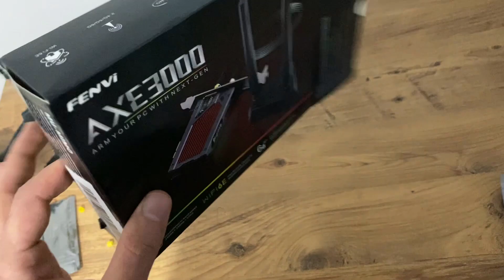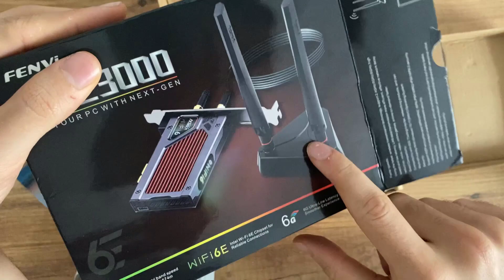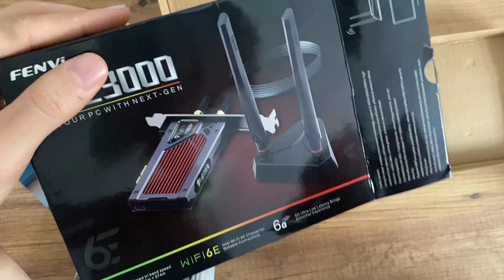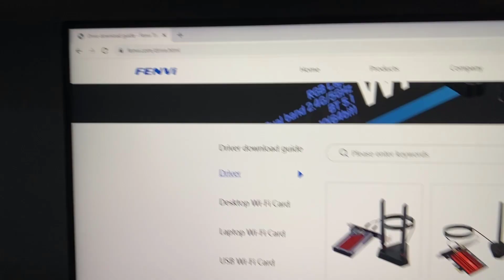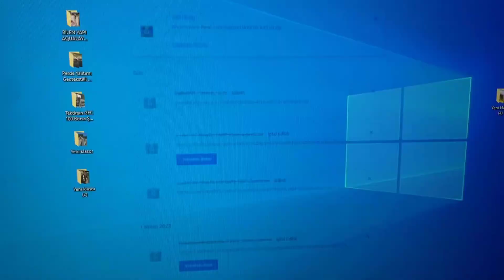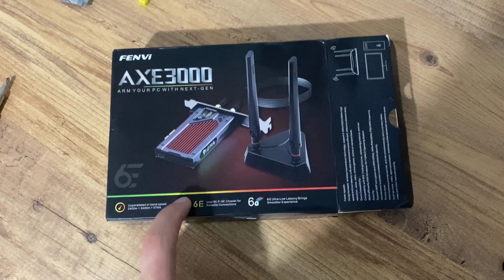FENVİ AXE 3000 RGB İNCELEME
Bilgisayar kasanızı Fenvi AXE 3000 RGB WİFİ kart ile hem WİFİ 6 karta sahip olun, hemde bluetooth özelliğinden yararlanın;

Fenvi Wi-Fi kart
Fenvi Axe3000
Fenvi Axe